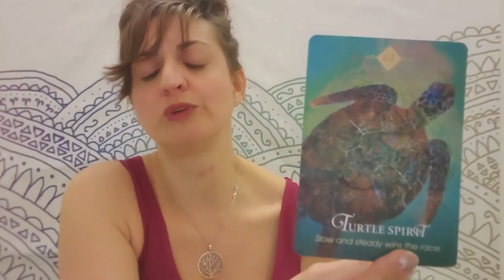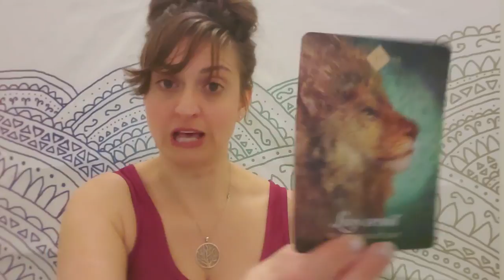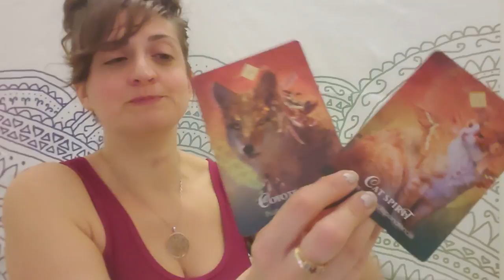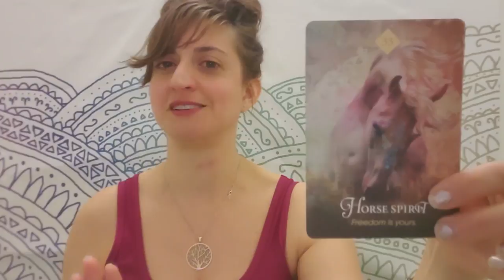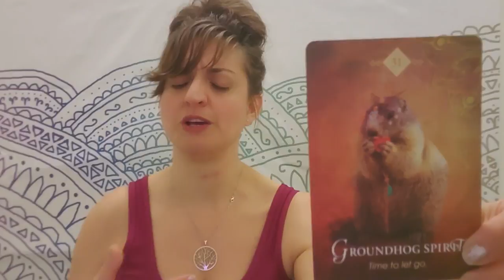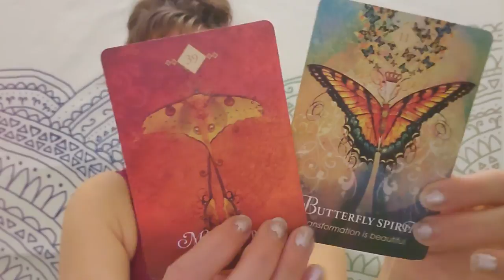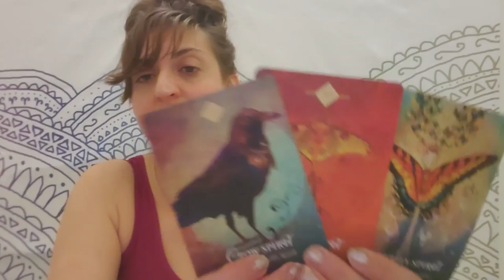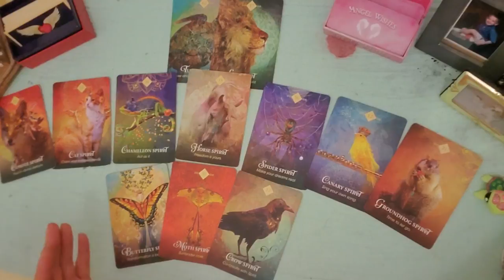♏🕸 Virgo: Beware of Boobie traps 🕸♏